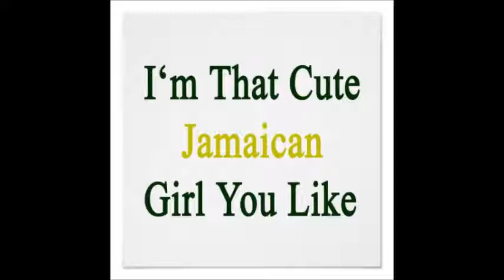The Sundance Kid feat. Chokey Taylor - Cupid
Yet another tune from the Dutch hills. Enjoy, it's later than you think.